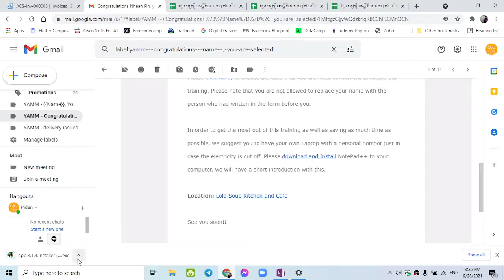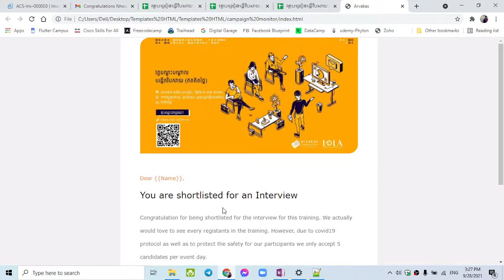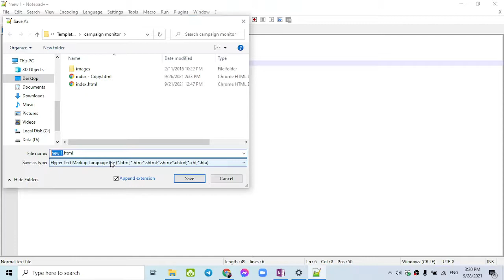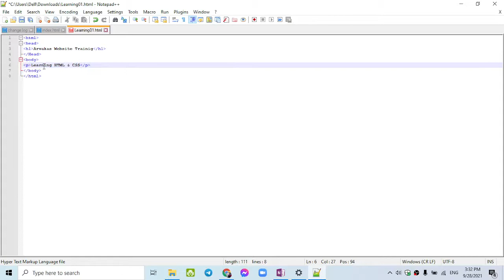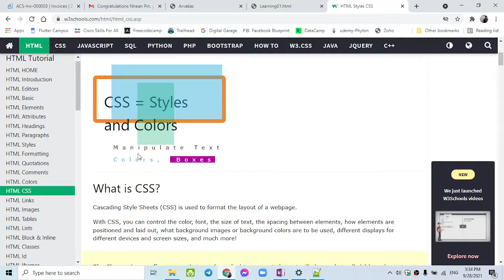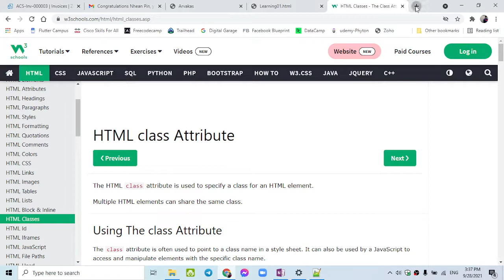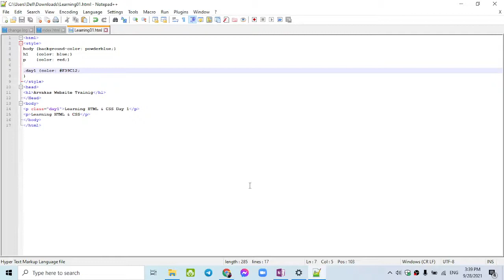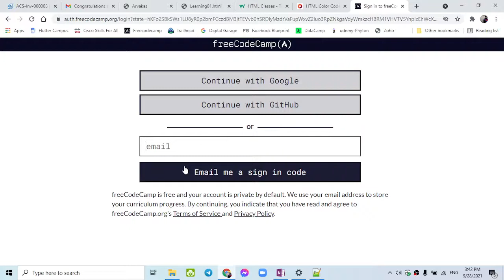1.1 ការតម្លើង Notepad++ និងការបង្កើតវិបសាយដោយប្រើភាសារ HTML និង CSS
You will learn how to Notepad++ to edit HTML & CSS code